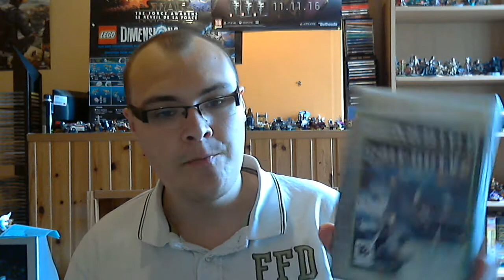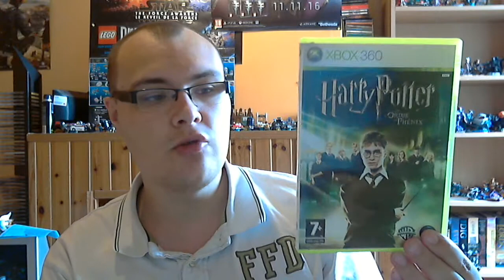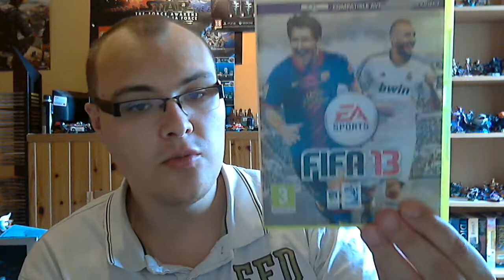Collection xbox 360